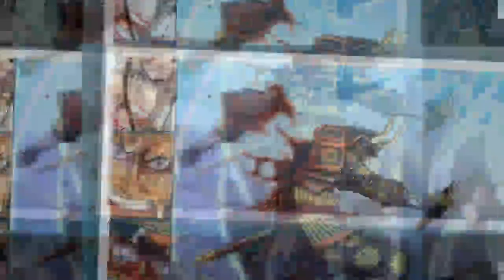海賊王：阿普有望加入路飛聯盟，大和只是別名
在上一話里，小菊的手被凱多砍斷了，他成功加入了海賊王斷手聯盟。然後在這一話里，錦衛門就用自己的狐火流給受傷的小菊止血，小菊也站起來說沒事。特拉男、喬巴和馬爾科都在和之國，按理說小菊的手應該有機會復原，但是他們現在都不在小菊身邊，不知道小菊的手能夠成功接回啊。